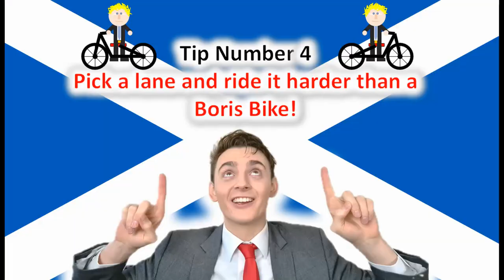TOP 9 TIPS to Number 10 DOWNING STREET A Boris Johnson Case Study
IMAGERY:
Boris Johnson Photo by Jannes Van den wouwer on Unsplash
Eton Photo by Annie Spratt on Unsplash
Oxford Photo by Sandip Roy on Unsplash
Robot Photo by Rock'n Roll Monkey on Unsplash
Laughing Horse Photo by Dan Cook on Unsplash
Tennis ball Photo by Valentin Balan on Unsplash
Beer Photo by Amie Johnson on Unsplash
Bulldozer Photo by Samuel Horn af Rantzien on Unsplash